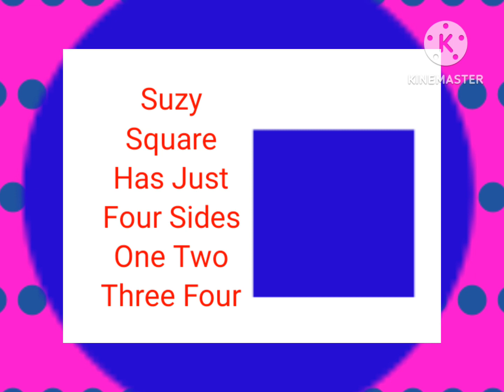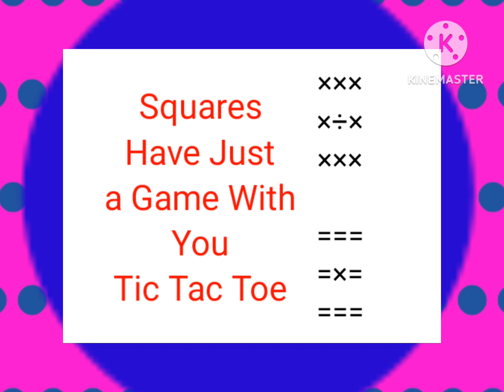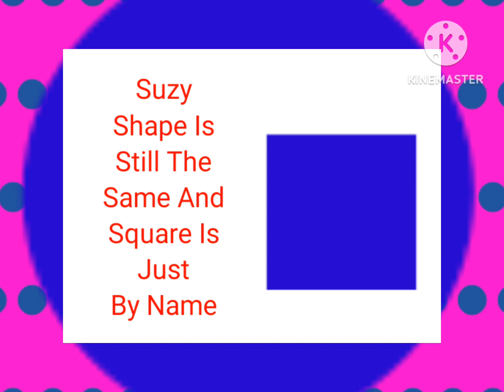Square Tune Camptown Races